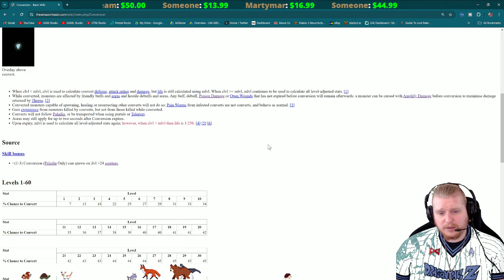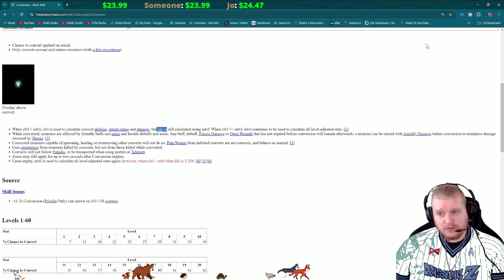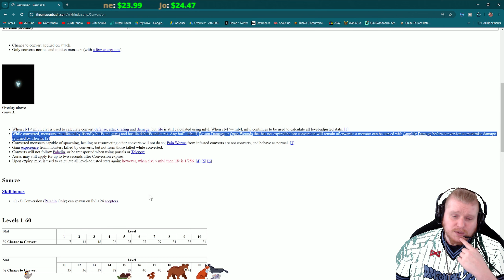D2R - Conversion, The Secret S-Tier Skill (I Have Converted)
Hello Guys and Gals Today I am going to talk about the Secret S Tier Skill Conversion.

Today I have a New Chair From Andaseat! andaseat kaiser4 homeandaseat gamingchair @Andaseat